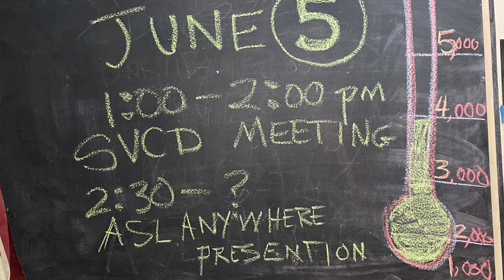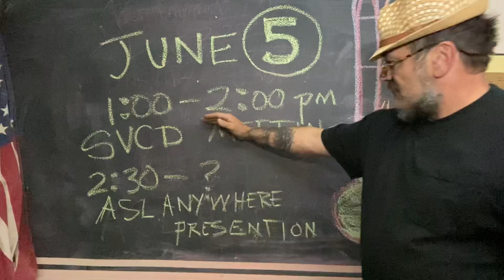Svcd meeting June5 Aslanywhere